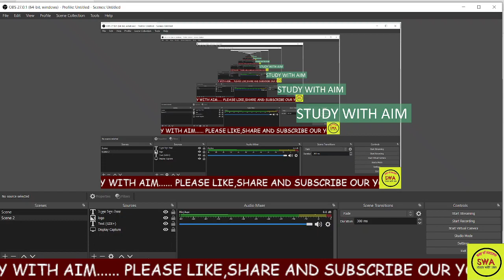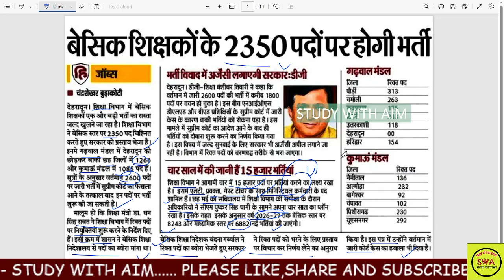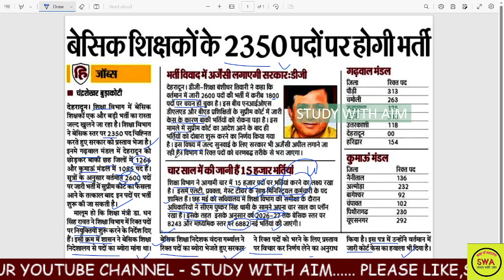उत्तराखण्ड मे नयी भर्ती -2023||2350+पदो पर प्रस्ताव तैयार